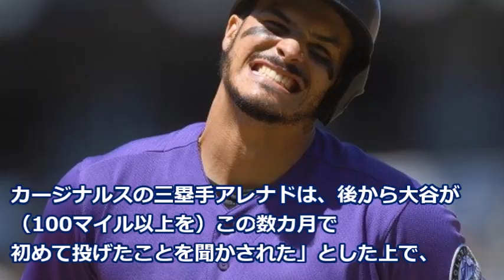【オールスターの反応】オールスター 大谷さんを絶賛して海外超感動！「サイン攻めにしてやった！」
大谷翔平選手を他のオールスター選手たちが絶賛していることが話題になっていました。
米メディアが試合後の大谷選手の様子を紹介。二刀流で最高視聴率を記録した大谷選手に対してサインを求める他のプレイヤーたちが、大谷選手の人間性のすごさを語った内容になっています。

◇姉妹チャンネル「みんなのグータッチch-2nd-」もよろしくお願いします。◇

【大谷翔平】【ハイライト】超絶特大の33号ソロホームラン！その飛距離にチームメイト唖然

【トーク力】大谷翔平 上手すぎる返しでペドロマルチネスをより虜にしてしまう！ホームランダービー前のインタビュー

【日本語字幕】異次元すぎ！大谷翔平と歴代MVPの成績を比較した結果が異次元過ぎて、解説者も大爆笑【大谷翔平】

大谷翔平史上初の快挙 156ｍ弾など500フィート超え６本！ホームランダービー28本！大谷翔平とフアン・ソトが驚異的なバトルを繰り広げた！！！

【大谷翔平】1~32号ホームラン丸ごとオオタニサン【2021】日本人シーズン最多ホームラン記念